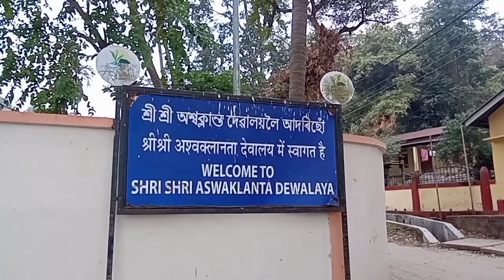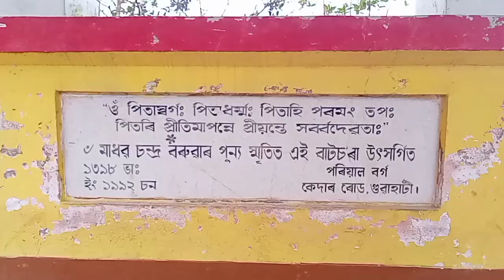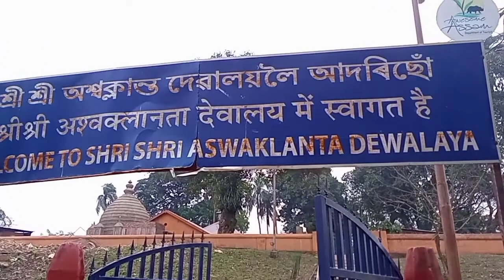ASWAKLANTA Temple, 2022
During the time of Janmashtami & Ashokastami, a large number of devotees come to this temple.